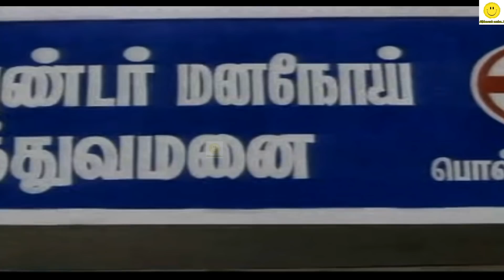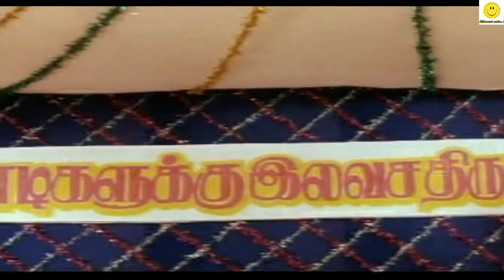உனக்கு என்ன வேண்டும் மகனே ? அத உன் அப்பன் கேக்காரன்ல சொல்ற நாயே || கவுண்டமணி செந்தில் காமெடி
உனக்கு என்ன வேண்டும் மகனே ? அத உன் அப்பன் கேக்காரன்ல சொல்ற நாயே || கவுண்டமணி செந்தில் காமெடி || Goundamani Senthil Comedy ||Subramani Karuppaiya (born 25 May), known by his stage name Goundamani, is an Indian film actor and comedian. He is better known for his comic duo partnership in Tamil films with fellow actor Senthil. His real name "Mani" got the "Counter" prefix for his ability to give counter on the spot and off the script (as a warning to his co artiste to be prepared) on stage and during shooting which eventually evolved into Goundamani as per Bhagyaraj who was writing scripts and title credits for Bharathiraja in his early days during the movie 16 Vayathinile.